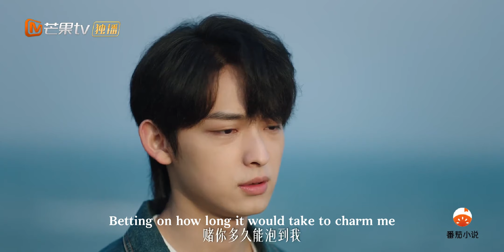【精彩速看】苏半夏发现对方接近自己的阴谋，最后还是被对方打动 | 暗里着迷 | You Complete Me｜MangoTV Short Play